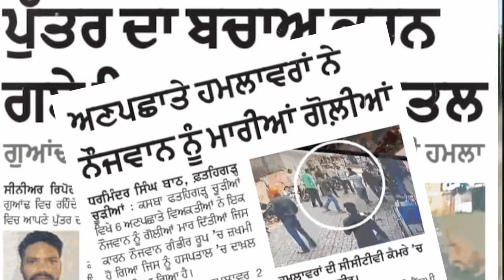Punjab Bachao Yatra | Theme Song | Sukhbir Singh Badal | Shiromani Akali Dal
ਸਮੂਹ ਪੰਜਾਬੀਆਂ ਨੂੰ ਇੱਕ ਹੋਕਾ:

ਉੱਠੋ ਸ਼ੇਰ ਪੰਜਾਬੀਓ, ਪੰਜਾਬ ਬਚਾ ਲਓ।